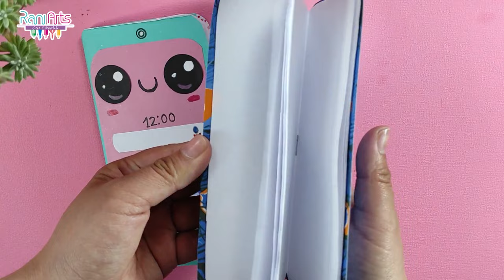Haz esta increíble LIBRETA TELÉFONO kawaii - DIY - Easy Phone Notebook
Hola RaniArtistas, en este vídeo les enseño cómo hacer una libreta de teléfono kawaii super fácil.  Recuerda que si te gusta mi canal, puedes apoyarme dando like, compartiendo y suscribiéndote para más, no olvides activar la campanita de las notificaciones para saber cada que hay nuevo contenido!

Nadie está autorizado a descargar y subir a esta u otra plataforma, editar, cortar o transformar este vídeo ni fragmentos del mismo, hacerlo podría provocar que recibas una reclamación por derechos de autor. Recuerda que el canal está sujeto a moderación, comentarios ofensivos serán reportados y eliminados, gracias por tu comprensión.